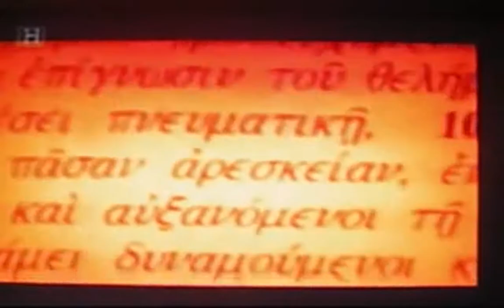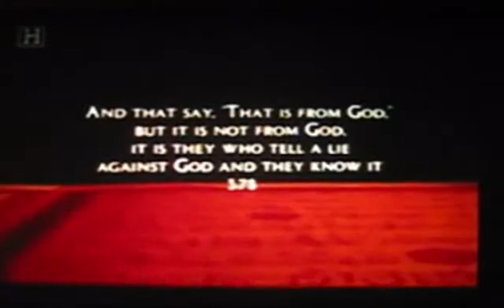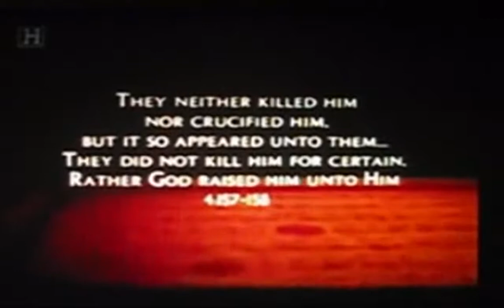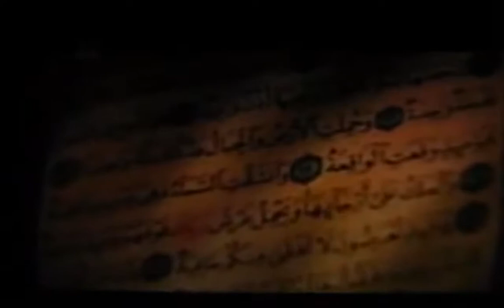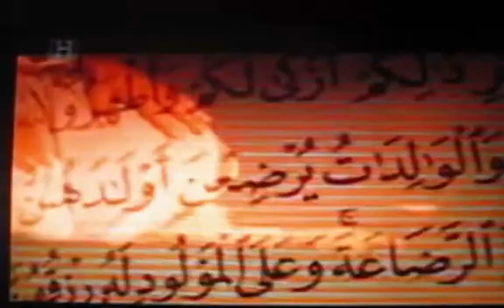The secrets of the holy Quran